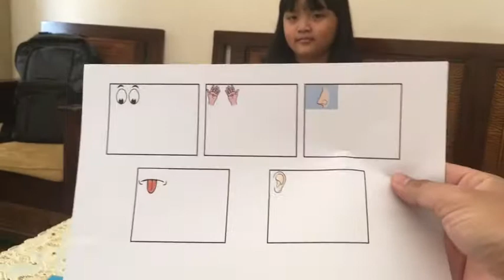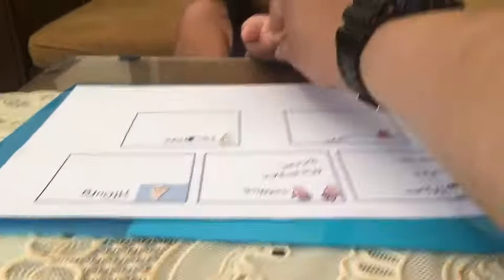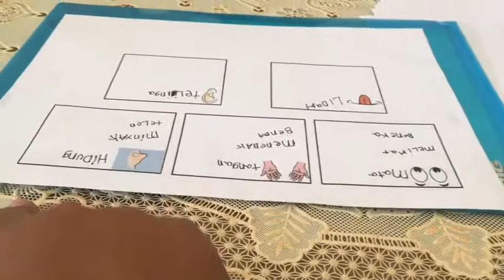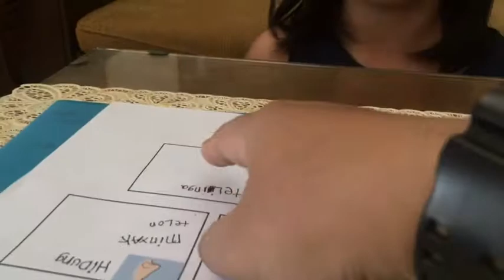TUGAS AUREL #10 : Tugas IPA